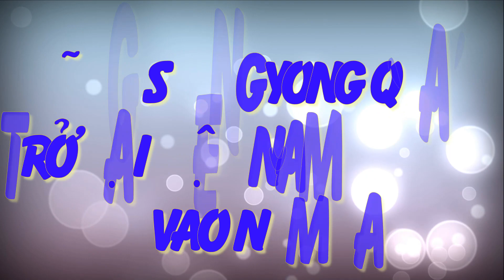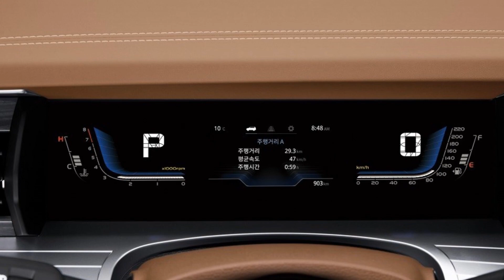Hãng SsangYong trở lại Việt Nam: Bán từ 2024, có nhiều xe 'hot' và đang xây nhà máy lắp ráp _Xe 360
Xe 360_ Tin tức này do Yonhap News đăng tải hôm 31/3. Theo đó, trong thỏa thuận, KG Mobility sẽ xuất khẩu các mẫu xe Tivoli, Korando và Torres vào năm 2024. Rexton mới, Rex Sports mới và Rexton Sports Kahn mới được xuất khẩu từ năm 2025 cho Kim Long Motors thuộc tập đoàn Futa (tức tập đoàn Phương Trang).